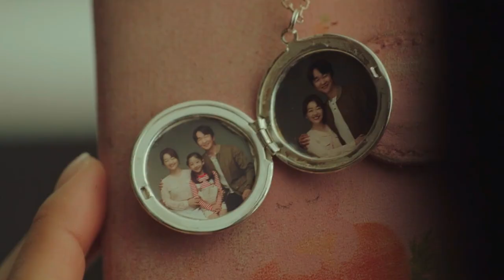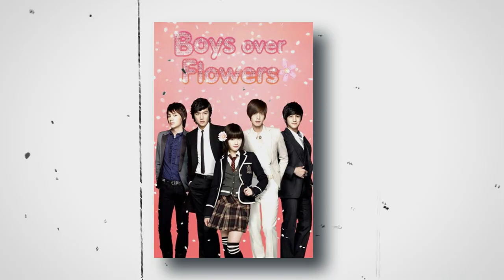Korean Actors Who Should Have DIED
Korean actors name,speaking english,who did it on screen,singing

An on set accident that nearly caused Goo Hye Sun her life. An accident that changed Lee Min Ho’s career. Some of the most popular Kdrama actors are still lucky to be alive. Buckle up, because we're about to delve into the lives of some of Korea's hottest stars who narrowly escaped death.

In today's video we look at Korean Actors Who ALMOST DIED...Keep watching to see korean actors who almost died,kdrama actors who almost died,actors almost died,hospitalized korean actors,actors almost killed,actors almost killed on set,korean drama actors,accident korean actors,best korean drama actors accidents,korean actors near death experience,car crash korean actors,actors almost killed during filming,park shin hye,lee min ho,jung hae in

Inspired by 12 Korean Actors Who Had Serious Accidents And Almost Died!

Inspired by Lee Min Ho and Jung Il Woo's Narrow Escape From Death